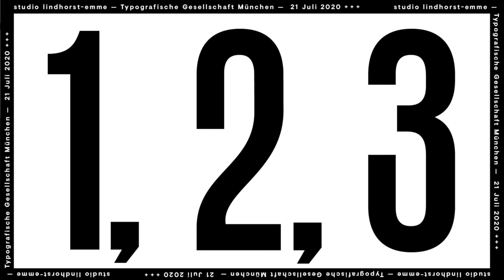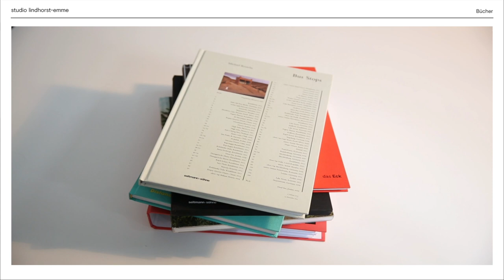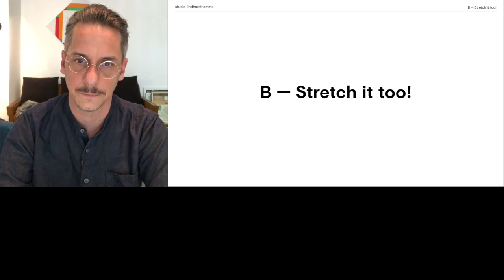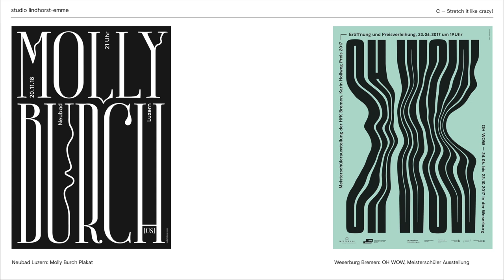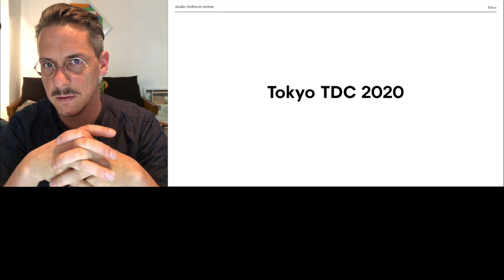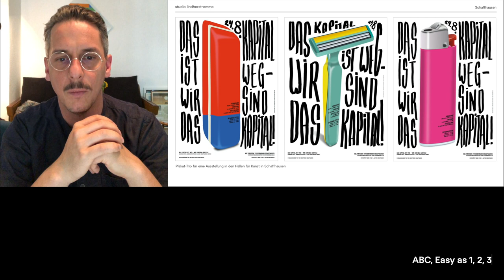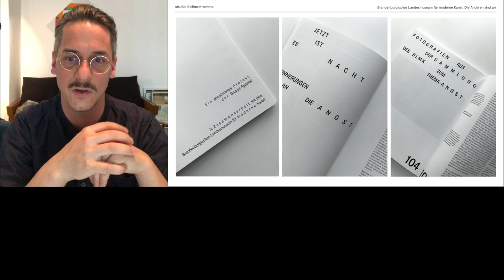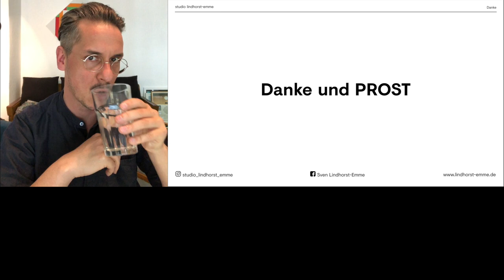Sven Lindhorst Emme - ABC, Easy as 1, 2, 3 (Online-Vortrag)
Welche Grenzen habe ich als GestalterIn beim Umgang mit Schriften? Gibt es welche und in wieweit dürfen diese durchbrochen werden?
Entwickelt als gebräuchlicher Baustein der Gestaltung setzen wir Schriften gezielt ein.

Was passiert aber, wenn wir als Nicht-SchriftgestalterInnen kreativ mit diesen Schriften umgehen, sie verändern? Ist von kleinen Anpassungen im Kerning bis hin zu Modifikationen, die den Wiedererkennungswert der Schrift nahezu außer Kraft setzen, alles erlaubt? Und schaffe ich damit etwas Neues und gar Gutes?

Ich beschäftige mich einerseits mit der Thematik, ob eine Beschränkung im Bezug auf Schriftveränderungen überhaupt möglich und sinnvoll ist, steht diese doch eigentlich konträr zur Idee des freien Gestaltens. Andererseits sehe ich die Problematik, mich an einer vorhandenen Idee zu bedienen. Im Prozess müssen daher immer wieder reflexiv Grenzen neu ausgelotet und definiert werden.

Häufig passe ich Schriften an meine Bedürfnisse und Vorstellungen als Gestalter an, die daraus resultierend stark vom Original abweichen, in das der Schriftgestalter viel Zeit, Energie und Wissen gesteckt hat.

Bei der Veränderung von Buchstaben-Glyphen während des Gestaltungsprozesses stellt sich mir daher oft die Frage, was der Urheber der Schrift denken würde und ob ich als Designer eine Grenze überschreite.

Dass es in der Gestaltung (erstmal) keine Grenzen geben sollte klingt plausibel. Neues entsteht nur durch Veränderung und gelegentliche Grenzüberschreitungen. Bin ich aber ein ein Dieb, wenn ich mich an Vorhandenem bediene? Was ist erlaubt und vertretbar? Was genau mache ich am Beispiel meiner Arbeiten?